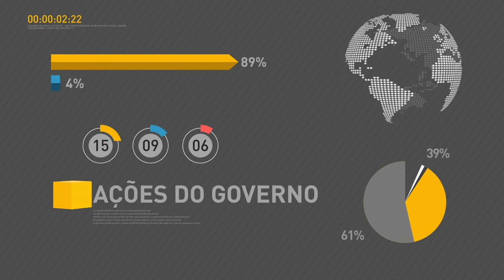Governo investe R$ 344,3 milhões para fortalecer a saúde bucal dos brasileira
REPÓRTER NBR - 20.07.17:  O ministro da Saúde, Ricardo Barros, conversa com a imprensa após cerimônia em que anunciou a destinação de R$ 344,3 milhões para o fortalecimento da saúde bucal dos brasileiros. Medida possibilitará a aquisição de 10 mil cadeiras odontológicas, o credenciamento de 34 Unidades Odontológicas Móveis e o custeio de 2.299 novas equipes de saúde bucal